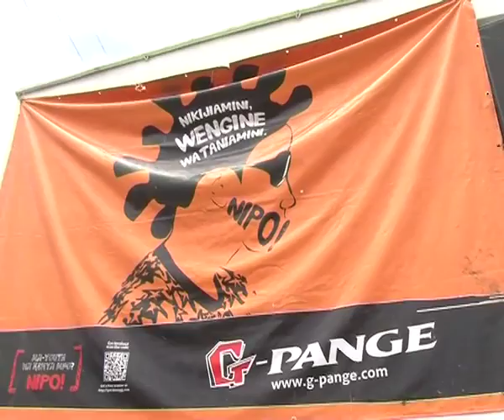Mombasa Pirates Beach Rocked!!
We were at Mombasa for the very first time and had such fun. We'll be back real soon Mombasa with more G-PANGE Jams, Pamoja Mtaani, Cool T shirts, Bags, caps among other awesome G-PANGE goodies!!